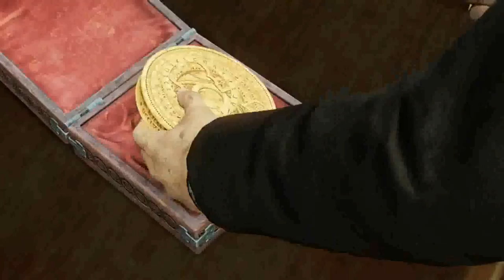Uncharted 3 Drake's Deception Launch Trailer